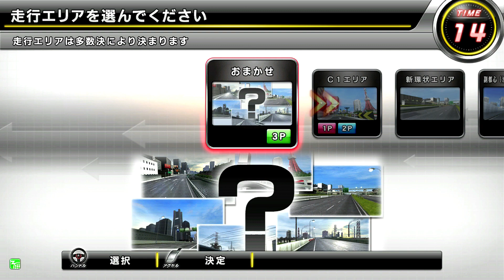湾岸ミッドナイト6RR 23.8/26 アピナ野田の日常対戦452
アピナ野田の日常対戦シリーズ
サブチャンネル

ご来店、対戦ありがとうございました！

毎日18:00(土日祝10：00)動画投稿中!!

良かったら遊びに来てください！

場所: 千葉県野田市七光台
店舗:アピナ野田七光台店様
時間:10:00~23:00（22:45まで）

平日貸切有
土日祝は交流会開催可能です！

1時間:2000円または500円

只今、貸切イベント中!!
平日限定！！モーニングサービス

１０００円２５クレジット　クレジット消化まで無制限

10:00~13:00受付まで

湾岸ミッドナイト6RR ​アピナ野田の日常対戦